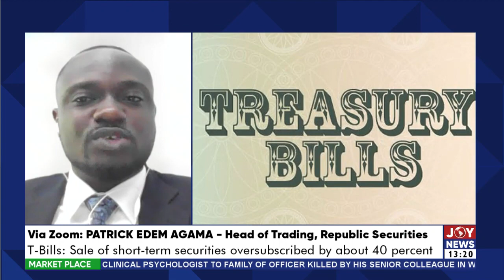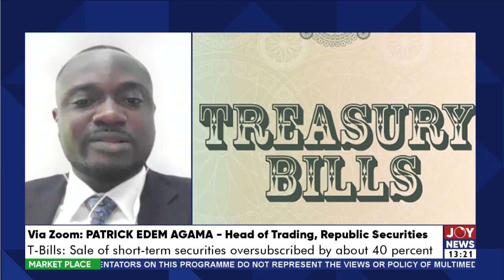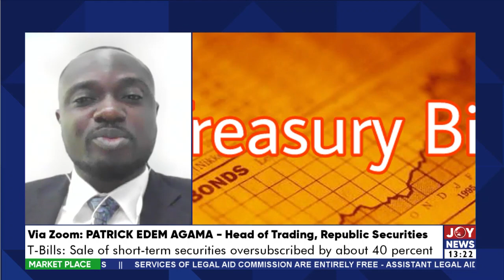T-bills auction: Government exceeds target by 40%; Borrowing costs surge - The Market Place